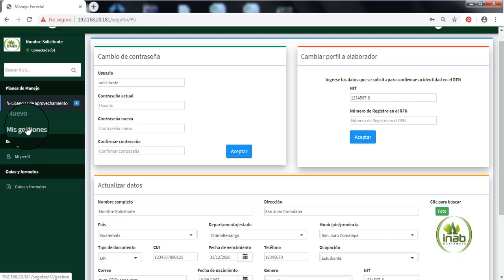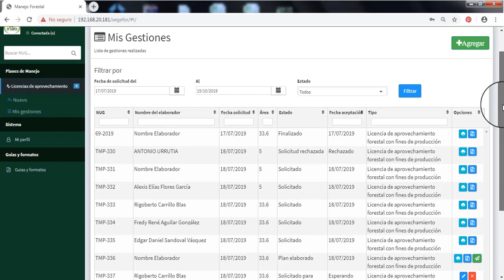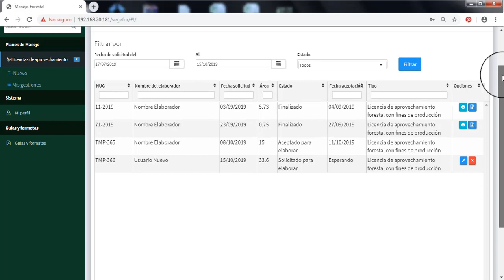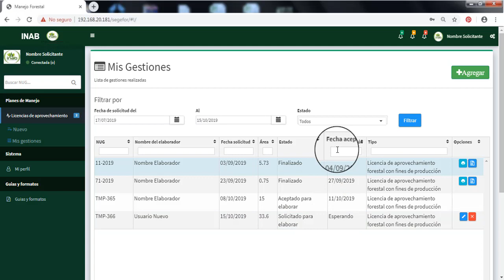GESTION DE LICENCIA USUARIO SOLICITANTE 1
Presentamos la forma correcta de realizar un plan de manejo dentro del módulo habilitado por el Insittuto Nacional de Bosques.